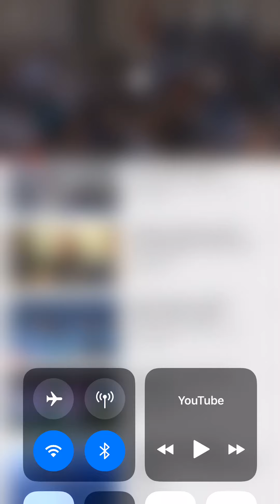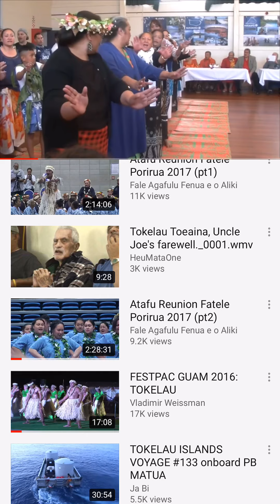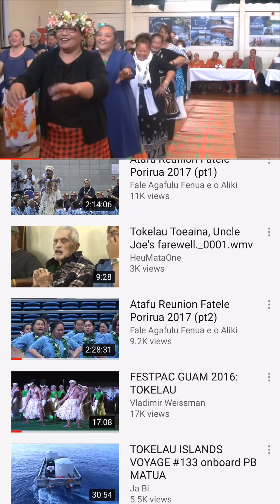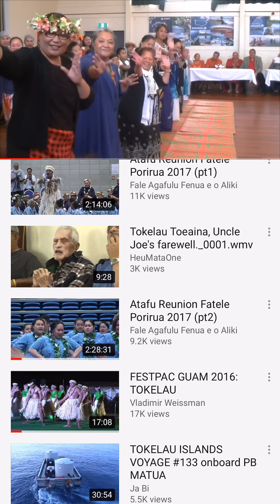Hopohopoga ote la ko au e fakatali atu kia te koe🤣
Tokelau Auckland Atafu gali e💕